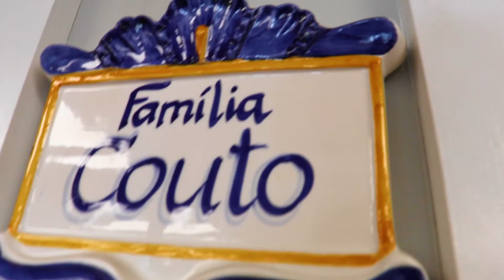Happy Birthday James & Mariana!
We’re celebrating twice this time around, with James Sylvia’s birthday today and Mariana Botelho’s on Monday. James is one of Couto Construction’s top estimators and Mariana is a key member of the inside production team. We hope you both enjoy your special day!